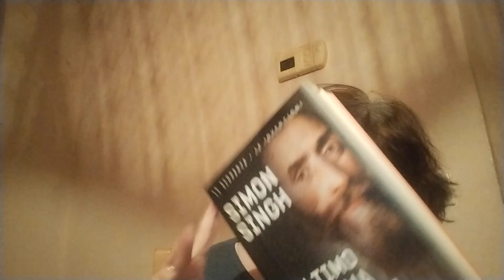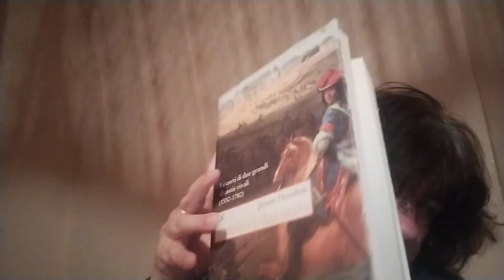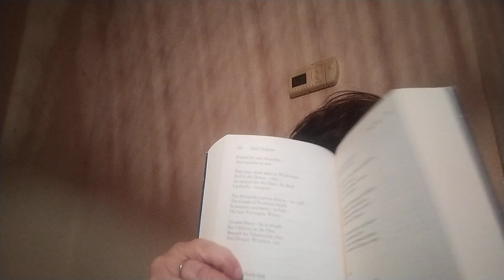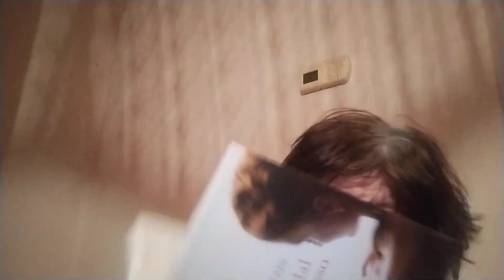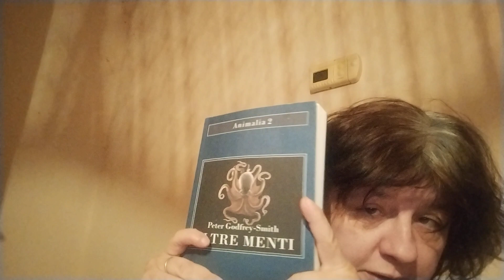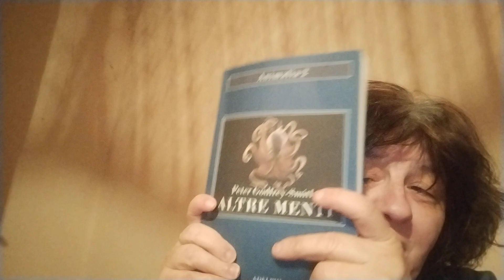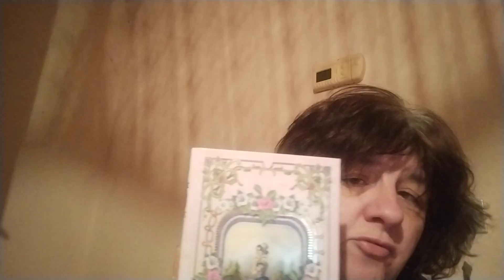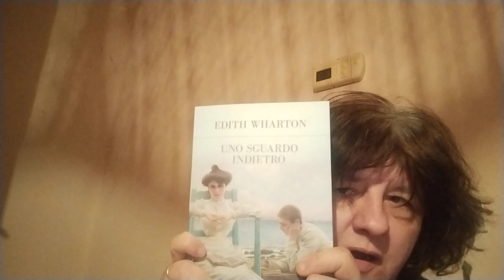Libri di Gennaio. Si comincia alla grandissima